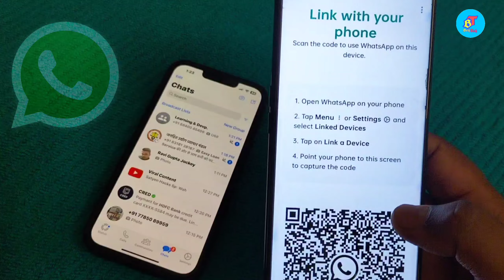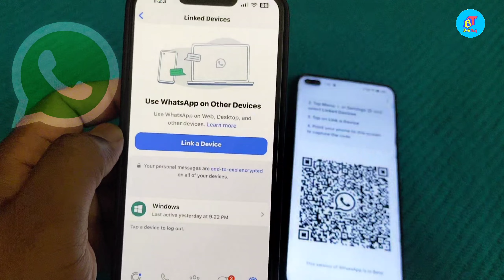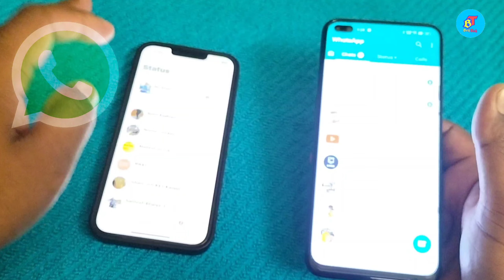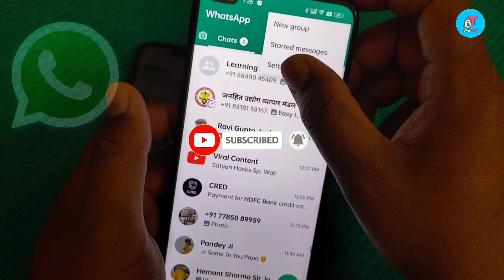whatsapp new update🔥 | 1 number se 2 whatsapp kaise chalaye | Ek WhatsApp 2 Mobile Me Kaise Chalaye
About Video
hello friends aaj ki iss video me apse baat ki whatsapp new update jisme aap log ek whatsapp do mobile me kaise chalaye ya fer 1 number se 2 whatsapp kaise chalaye

🔍 SEARCH TOPICS :-
1 whatsapp 2 mobile me kaise chalaye
1 number se 2 whatsapp kaise chalaye
1 number se 2 whatsapp kaise chalaye alag alag phone me
ek number se do phone me whatsapp kaise chalaye
how to use one whatsapp account on two phones
1 whatsapp 2 mobile me kaise chalaye
one whatsapp account on two devices
ek number se do whatsapp kaise chalaye
1 whatsapp 2 mobile me kaise chalaye